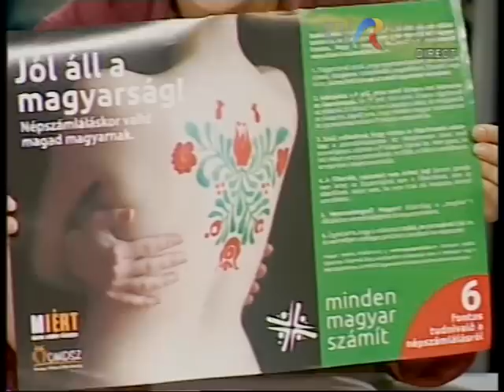MIÉRT-kampány, népszámlálás 2011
Beszélgetés Bodor László, MIÉRT-elnökkel.